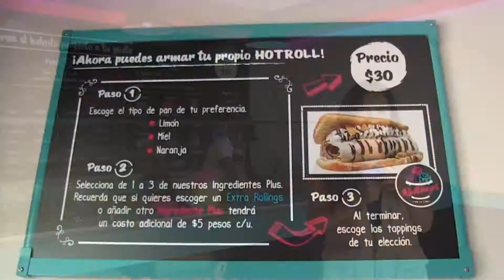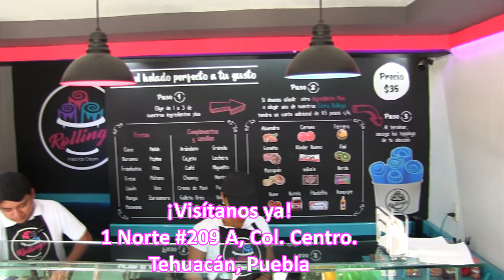Publireportaje Rollings Septiembre 2017